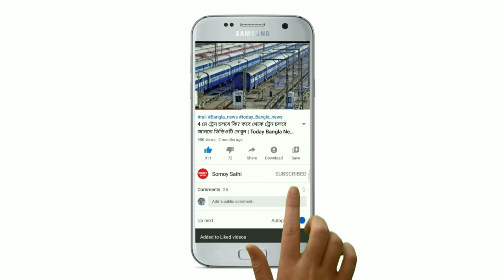প্রবল বন্যায় তছনছ হয়ে যাওয়ার আশঙ্কায় পশ্চিমবঙ্গের এই এলাকাগুলি| Weather Report Today |Weather Update